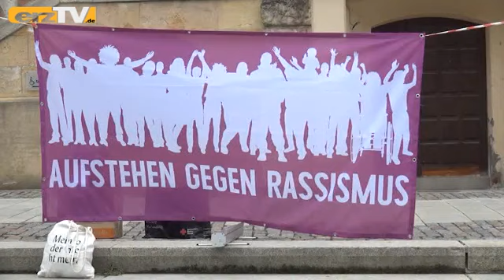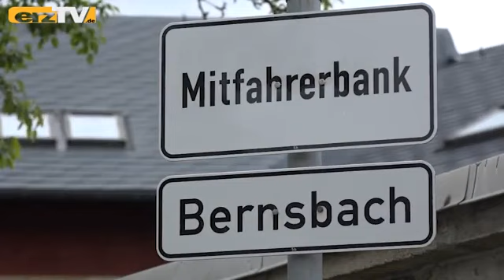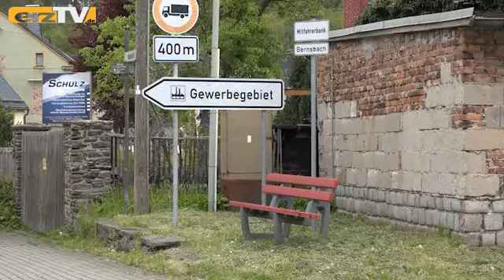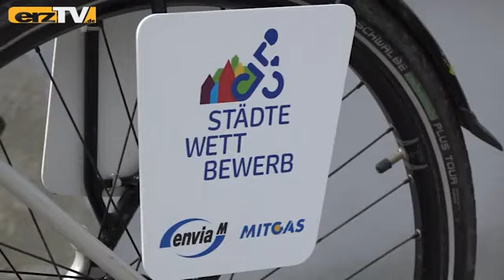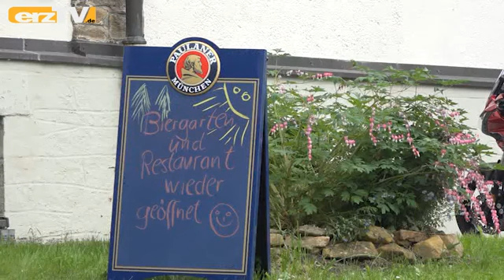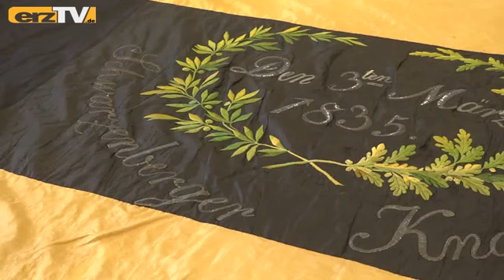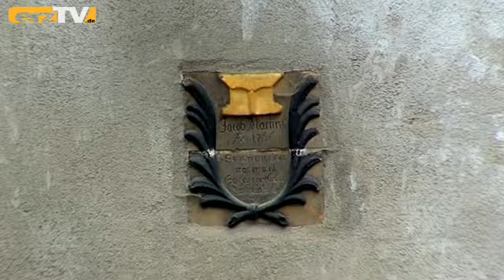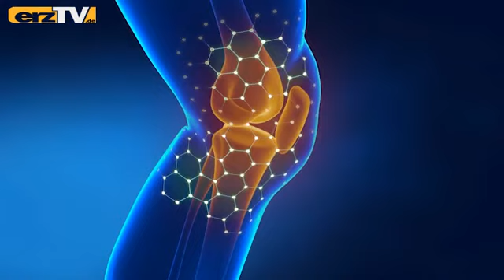erzTV KOMPAKT zeigt Jahresrückblick (3)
GRÜNHAIN-BEIERFELD: Am drittletzten Tag des Jahres 2021 hat erzTV KOMPAKT das zu bieten: Montanregion: Das Erzgebirge im Mai/Juni 2021; Knappschaft: Neue Bannerfahne für Schwarzenberger Habitträger; Eisenhammer: Fünf Fakten über Frohnauer Hammer.